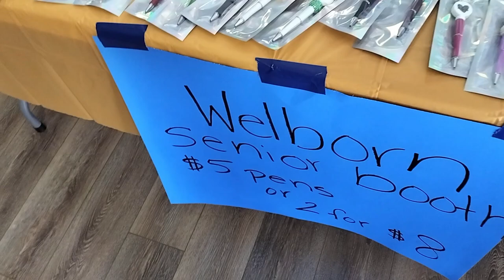1 Coalinga Fitness